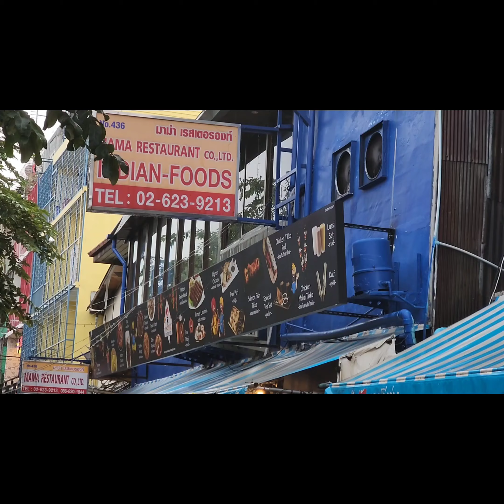Bangkok China Town Market Vlog - চায়না টাউন মার্কেট ব্যাংকক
Bangkok's Chinatown, also known as Yaowarat, is a bustling district filled with markets, street food stalls, and colorful shops. It is one of the city's oldest neighborhoods and is a major tourist attraction.

The Chinatown market is located along Yaowarat Road and stretches for several blocks. Here, you can find a wide variety of goods and products, including clothing, electronics, accessories, and household items. The market is particularly known for its gold shops, where you can find exquisite gold jewelry and decorative items.

One of the highlights of the Chinatown market is its street food. You can find numerous food stalls and restaurants offering a range of Chinese and Thai dishes. Popular snacks include roasted chestnuts, Chinese dumplings, noodles, and grilled seafood. Be sure to try the famous bird's nest soup, a delicacy made from the nests of swiftlets.

The market is also home to several temples, including Wat Traimit, which houses the world's largest solid gold Buddha statue. Wat Mangkon Kamalawat is another notable temple, known for its colorful decorations and lively festivals.

The best time to visit the Chinatown market is in the evening, when the area comes alive with bright lights and bustling crowds. The market is open every day, but it is most lively during the Chinese New Year, when the streets are filled with dragon and lion dancers, fireworks, and parades.

If you're looking for a unique shopping and dining experience in Bangkok, make sure to visit the vibrant Chinatown market. It is a place where you can immerse yourself in the city's Chinese heritage and enjoy the lively atmosphere.